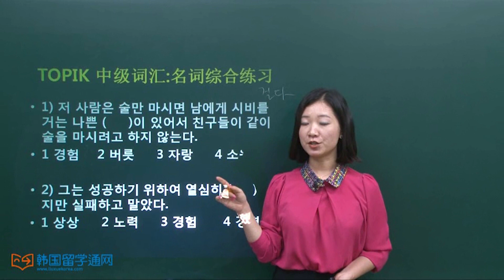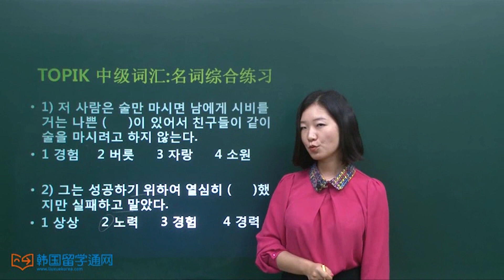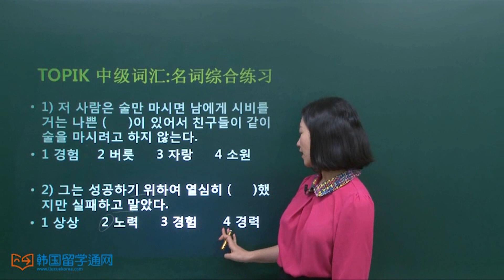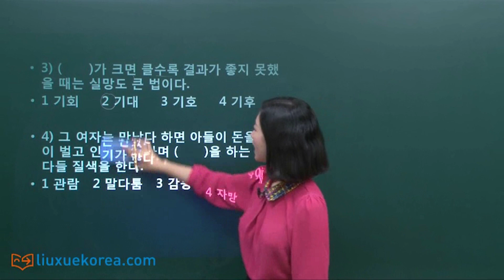★韩语学习 Learn Korean★ 第二十八讲 TOPIK 中级词汇 名词综合练习 (-토픽 명사 종합연습)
为了帮助大家充分备考韩语TOPIKII中级考试，李思皎老师为大家准备了TOPIK中级备考词汇汇总！
这节课是关于中级词汇的名词练习部分，希望对大家有所帮助！